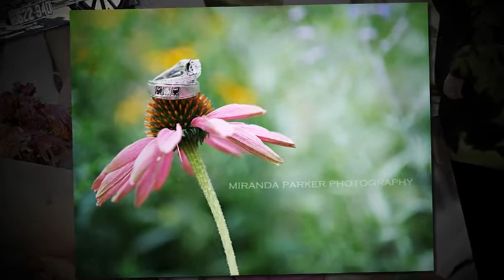Elizabeth + Charlie, I Do.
August 12th, 2011 Wedding